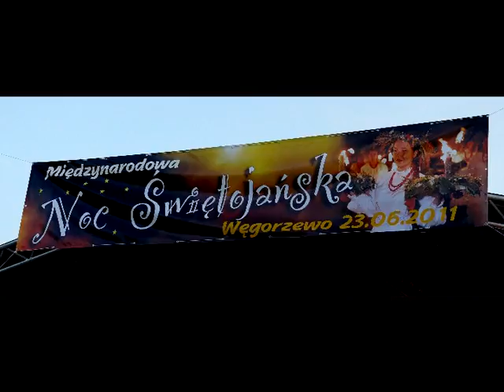V Noc Świętojańska foto Paulina Racis 23 06 2011r